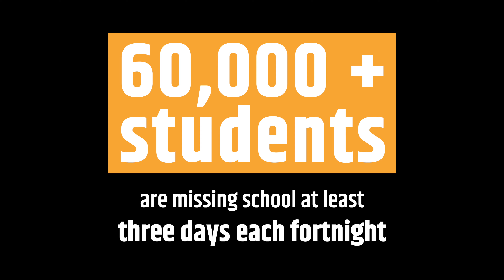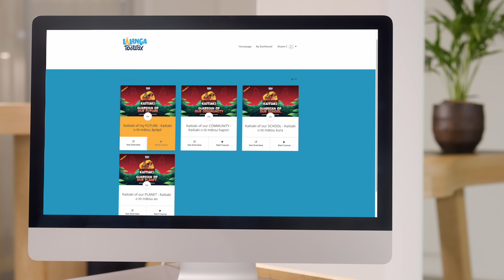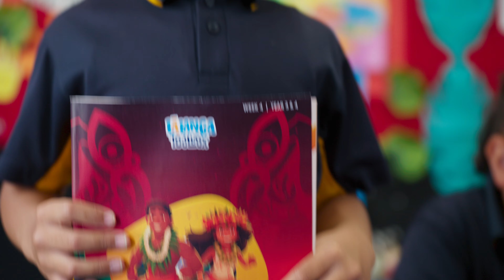Lālanga Toolbox - Fundraising Campaign for 2024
In 2024 we want to enable 3,500 kids in South Auckland with the Lālanga ToolBox program.
If you are interested in giving to our campaign visit give.lalanga.co.nz.